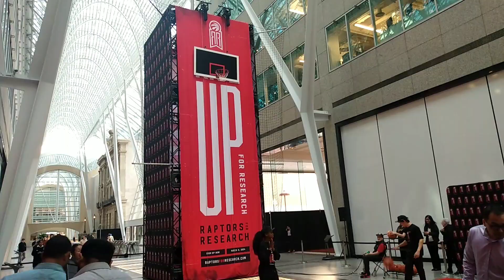Training To Play Victor Wembanyama?